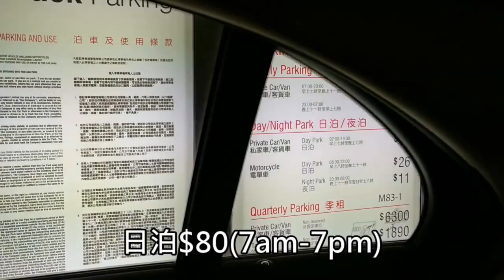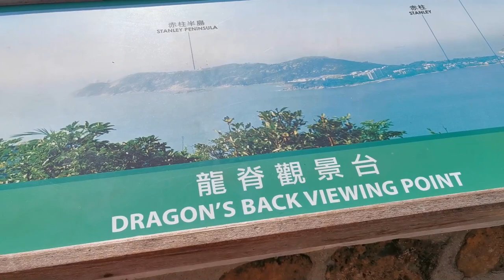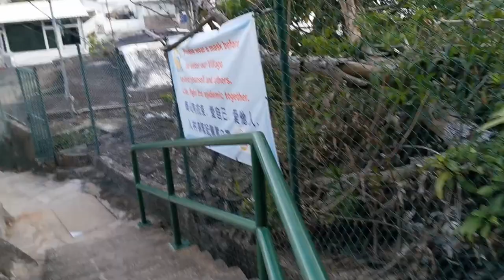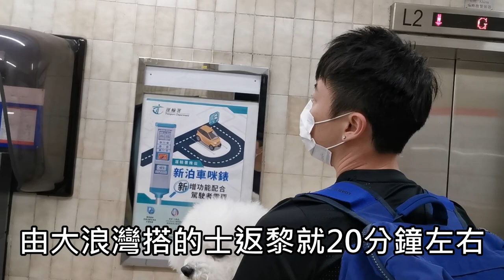龍脊-行山路線-交通資訊🏕️狗狗好去處🐾【小腳掌大世界🐾】